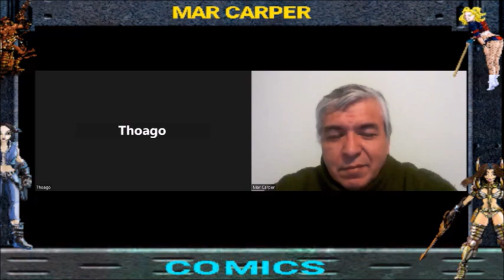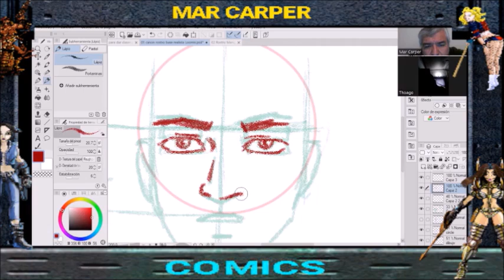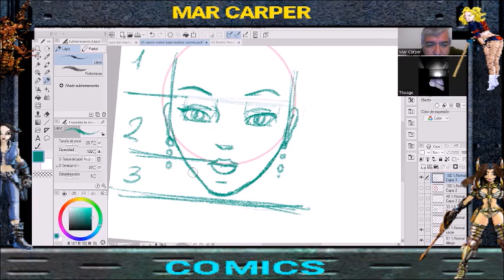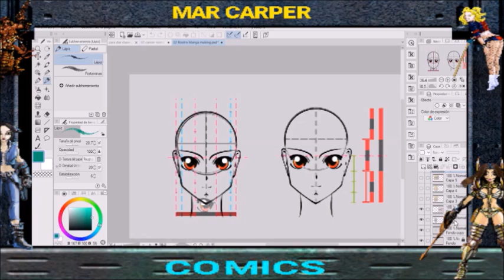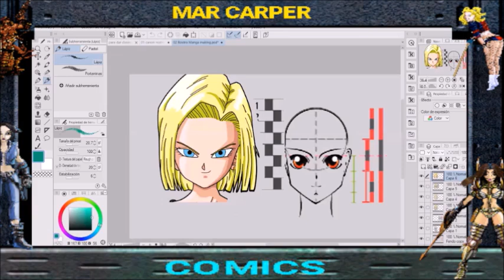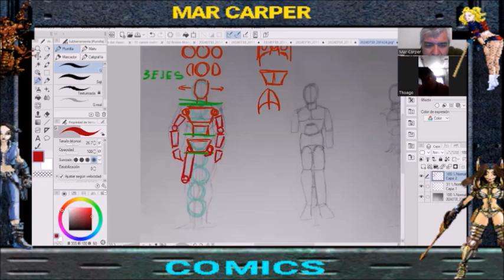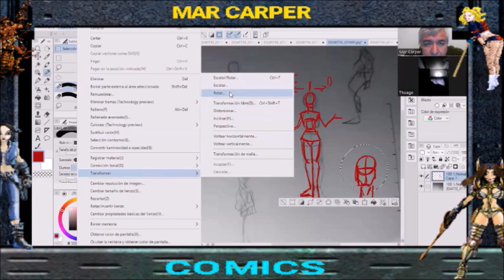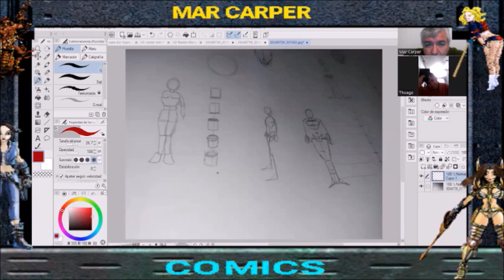Curso Básico Comics 04 Dibujo de rostros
Dibujo de rostros para comics. Gracias a Thiago por participar.